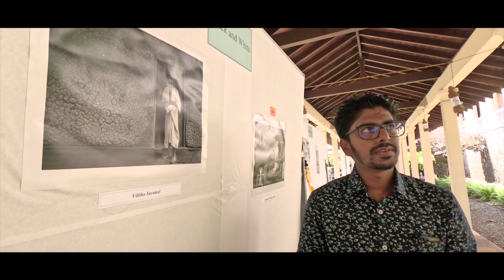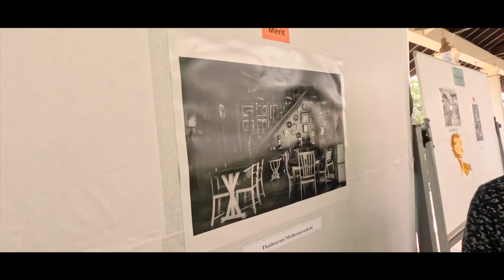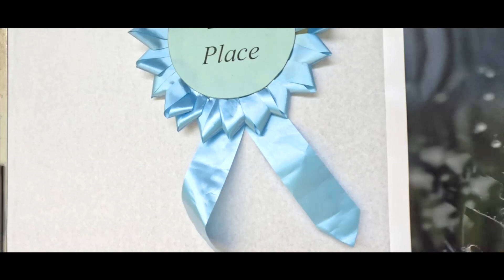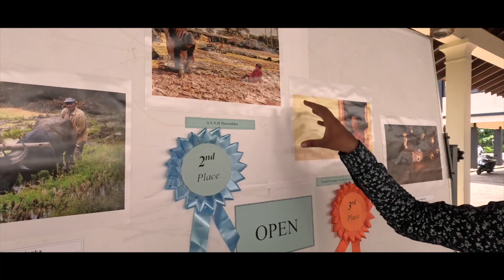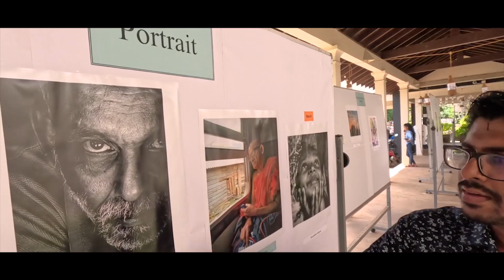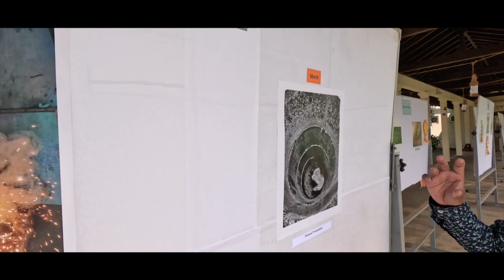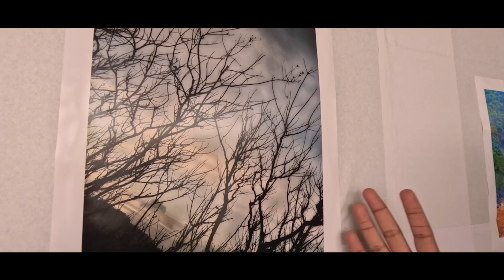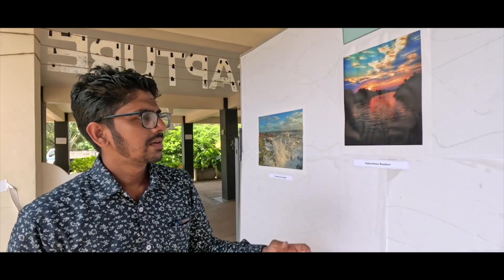"Art of Photography" ඡායාරූප ප්‍රදර්ශනයක අත්දැකීම | Photography Sinhala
ඡායාරූප ප්‍රදර්ශනයක අත්දැකීම  ඔබටත්